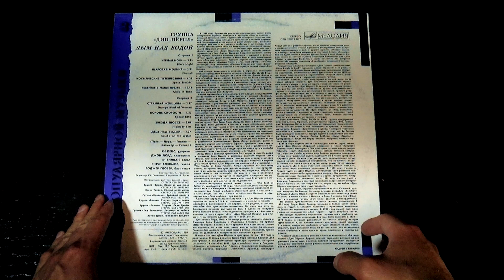Винил. Архив популярной музыки 8. Deep Purple - Smoke on the Water. 1988. Часть 3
Проигрыватель Audio-technica AT-LP120 - USB, головка AT-VM95ML, звуковая карта Zoom R16, камера Sony HDR-CX530

Сторона 2.
В3 Звезда шоссе. - Highway Star. - 00:21
В4 Дым над водой. - Smoke On The Water. - 06:30

(Пейс - Лорд - Гиллан - Блэкмор - Гловер)

Ян Пейс - ударные
Джон Лорд - клавишные
Ян Гиллан - вокал
Ричи Блэкмор - гитара
Роджер Гловер - бас-гитара

Составитель А. Гаврилов. Редактор Ю. Потеенко
Художник А. Гусев
При составлении программы были использованы материалы из коллекции А. Шалобасова (Москва), которому Студия выражает благодарность.

"МЕЛОДИЯ", 1988
Всесоюзная студия грамзаписи. Запись 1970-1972 годов.

В 1968 году британская рок-сцена представляла собой очень интересную картину. Отходила в прошлое «Власть цветов» — вершина движения хиппи. Группы типа "Кэжуалс", "Пластик пенни",
"Ханибас" лишь ненадолго привлекали внимание слушателей. Неожиданный успех выпал на долю «Статус кво», ансамбля, который уже шесть лет пытался пробиться в хит-парады. Мэри Хопкин записала сингл «Вот это были деньки», английский вариант нашей « Дорогой длинною», — самую известную свою пластинку. "Битлз" выпустили «Леди Мадонну», двойной «белый» альбом, сорокопятку «Хей Джуд». Джордж Харрисон закончил работу над первым большим сольным проектом — музыкой к фильму "Стена чудес". Джон Леннон и Йоко Оно издали скандальный диск "Два девственника". Прошли первые выступления групп «Флитвуд Мэк, «Джетро Талл» и «Тен йерз афтер», начались репетиции «Лед Зеппелин»; «Роллинг Стоунз» выпустил «Банкет нищих», стремительно взлетел в хит-парадах первый сингл Джо Кокера.
Как всегда, появлялись и исчезали в огромном количестве песенки-однодневки. Расцвела сатира от «Бонзо Дог Ду-Да Бэнд» и «Скэффолда» до пародии на самих «Битлз» Джона Фреда и его «Плэйбой Бэнд». «Белые блюзы» уже не были сенсацией, но влияние блюзового начала — как прямое, так и косвенное — продолжало сильно ощущаться в творчестве самых разных коллективов. Вместе с выдающимися гитаристами (Джимми Хендрикс был в расцвете творческих сил), внимание публики привлекали и другие инструменталисты, например, флейтист Ян Андерсон или органист Кит Эмерсон.
Разной музыки было очень много, в хит-парадах соседствовали инструментальная пьеса X. Монтенегро из фильма «Хороший, плохой, злой», «Битлз». Луис Армстронг и ныне совсем уже, очевидно, забытые Эстер и Аби Офарим. Сфера рок-музыки расширялась. Привлечение джазовых или симфонических элементов еще было в новинку, но уже не вызывало изумления. Вместе с тем рок не успел еще, как сегодня, растечься по разным возрастным, социальным, культурным слоям, когда каждый занимается своим делом. Взаимовлияние было очень сильным. Находку одного тут же «примеряли на себя» десятки других. Все
как бы варились в одном огромном котле.
В феврале 1963 года три английских музыканта решили создать новую группу. Это были Джон Лорд, Ян Пейс и Ритчи Блэкмор. Все трое были довольно известны в мире английского рока. Блэкмор в детстве учился играть на классической гитаре, потом увлекся рок-музыкой, играл с многими мелкими непрофессиональными ансамблями. Вскоре он уже записывался на пластинки как гитарист-аккомпаниатор, к его услугам прибегали известные музыканты, Барабанщик Ян Пейс, которому едва исполнилось к тому времени 20 лет, уже с начала шестидесятых годов играл с различными коллективами. Джон Лорд, органист, долго и серьезно изучал классическую музыку, пробовал свои силы в театре, потом увлекся джазом, часто играл с джазовыми ансамблями и рок-группами, всегда стремясь найти пути и способы сочетания своих увлечений классикой и эстрадой.
Лорд, Пейс и Блэкмор пригласили бас-гитариста Ника Симпера и вокалиста Рода Иванса и впятером записали первый сингл «Тише». Пластинка вошла летом того же года в первую пятерку
в США. Вскоре в американских хит-парадах появился и первый диск-гигант группы «Дип Пёрпл», как назвали себя музыканты, — "The Shades of Deep Purple". Когда слушаешь эту пластинку
сейчас, по прошествии практически двадцати лет, она представляется во многом наивной, неумелой, как, например, обработка песни «Битлз» «На помощь!». Но вместе с тем в некоторых композициях уже чувствуется незаурядное мастерство инструменталистов, которое от пластинки к пластинке будет расти и служить эталоном для многих их последователей.
Намного интереснее второй гигант группы — "The Book of "The Book of Talesyn", вышедший в 1969 году. Помимо очередного «официального» хита — «Женщина из Кентукки», пластинка привлекает экспериментами Лорда в области сближения рока и классики — в -эких вещах, как «Мы можем разобраться» Леннона и Маккартни или «Река глубока, гора высока».

Продолжение в закрепленном комментарии...